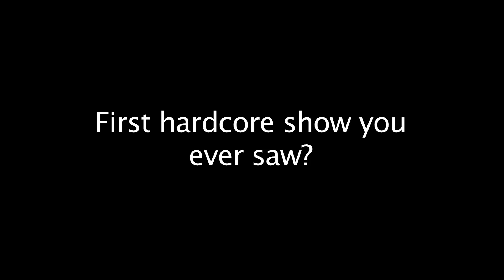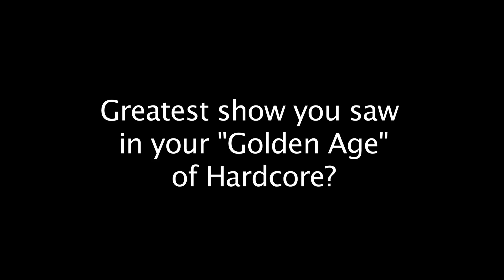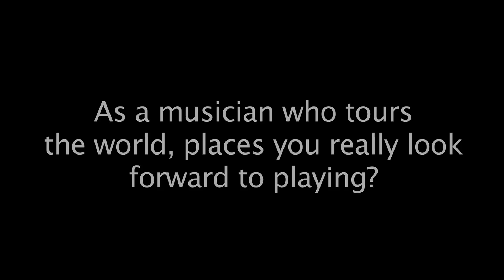The New York Hardcore Chronicles 10 Questions w/ Dave Smalley (Down by Law / Dag Nasty / All / DYS)